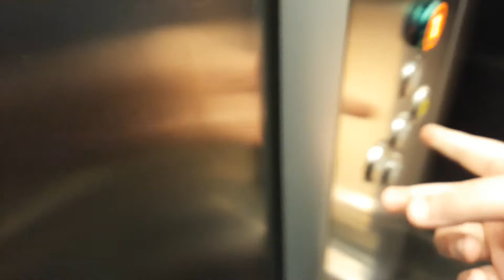Boring 2010 KONE MonoSpace MRL Traction Elevator at Esprit Store, Helsinki, Finland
Location : Esprit store, Helsinki, Finland.
Manufacturer : KONE Hissit OY.
Brand : KONE.
Year of construction : 2010.
Floors served : 3 (0, *1, ^2).
Type : MonoSpace MRL Traction, EcoDisc machinery.
Capacity : 8 Persons or 630 kg.
Fixtures : KSS 570.
Serial number : 11366580.
Camera : Samsung Galaxy J5 2017.
Filmed : 7.3.2018, with kaakkuri86 and KorsoTV.